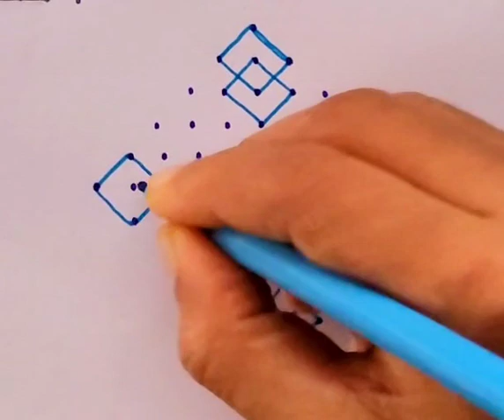Easy kolam for beginners | simple design kolam | 11x1 dot kolam